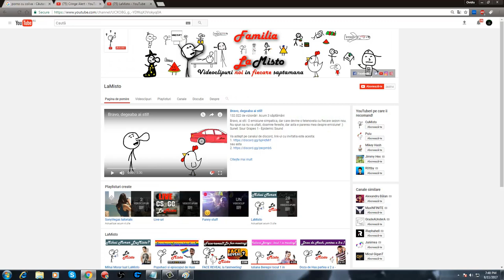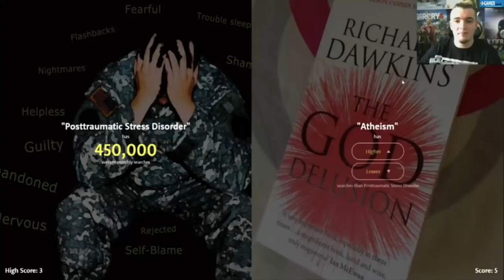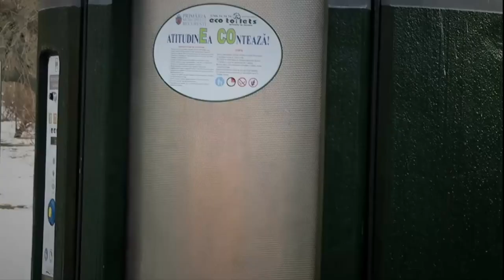Top 10 Youtuberi preferati in 2k17